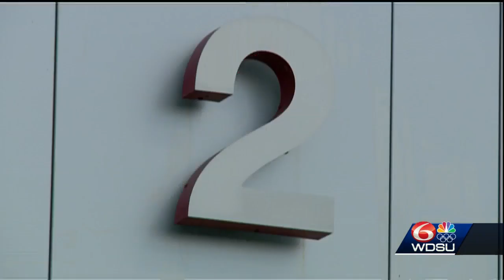St. Bernard fire protection concerns